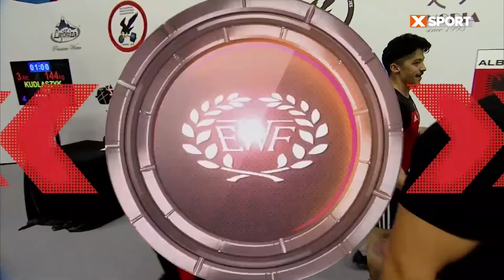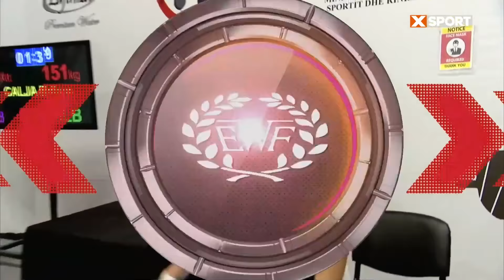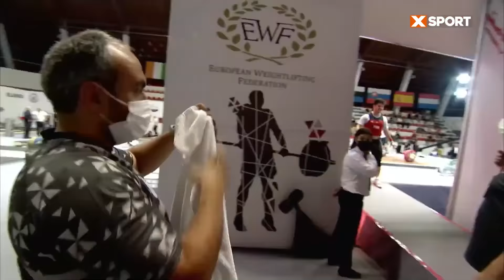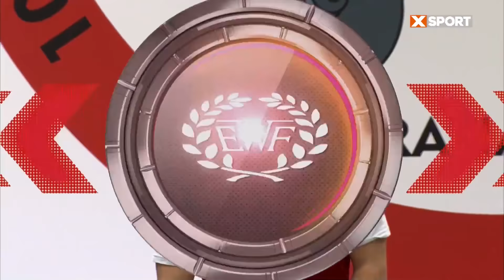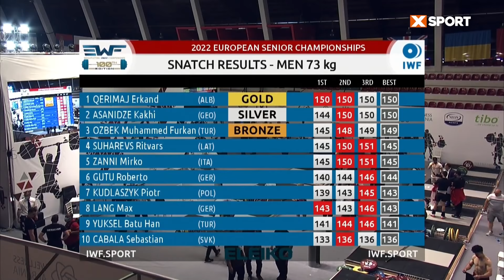2022 European Weightlifting Championships, Men 73 kg / Тяжелая Атлетика Чемпионат Европы